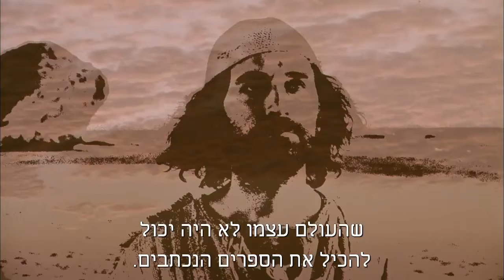Hebrew - John! JESUS IS LORD TO THE GLORY OF GOD OUR FATHER! Genesis To Revelation! HD(48)